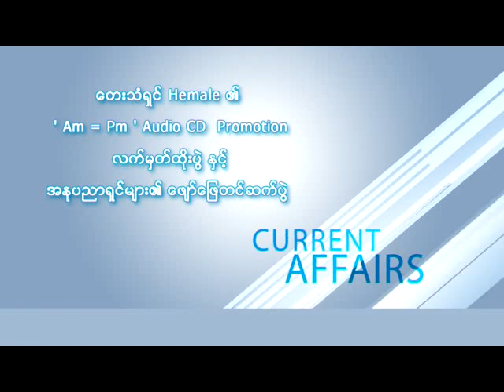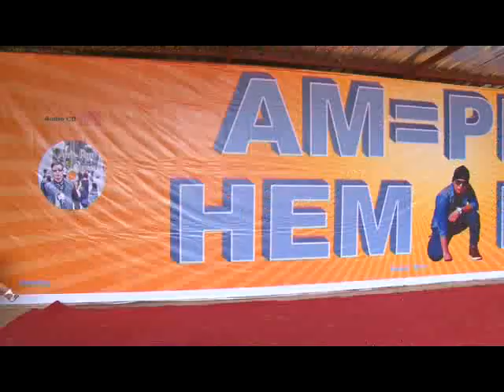Hemale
ေတးသံရွင္ Hemale ၏ 'Am=Pm' Audio CD Promotion လက္မွတ္ထိုးပြဲႏွင့္ အႏုပညာရွင္မ်ား၏ ေဖ်ာ္ေျဖတင္ဆက္ပြဲ